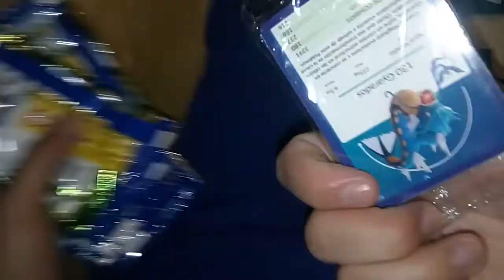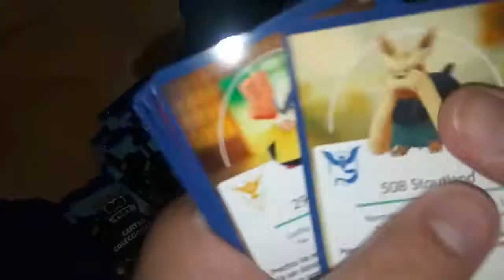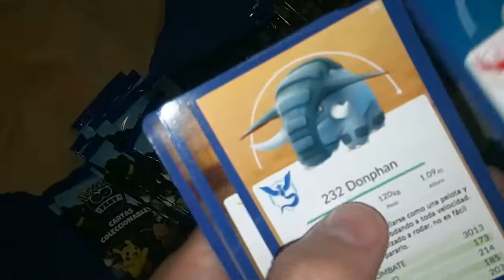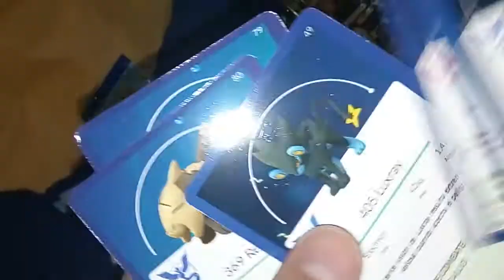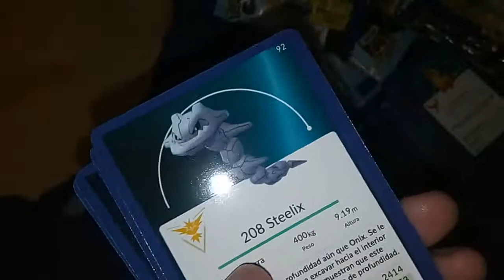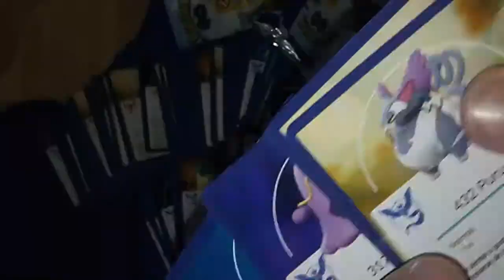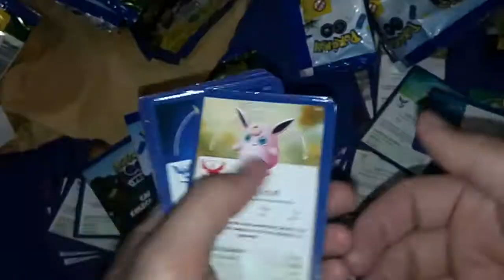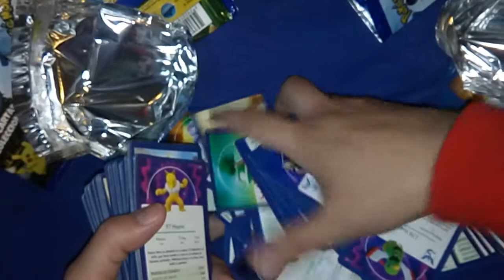[RDC] Mega Unboxing Pokemon Go Fest 50 Sobres de Cartas Coleccionables!!!! (desde Argentina)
Derechito al Vicio!!! Somos RDC Cine y en esta ocasion te mostramos el unboxing de 50 sobres de las cartas Pokemon Go Fest. Sobres que ganamos en el sorteo de @cartas.coleccionables (pueden hayarlo en Instagram para tener todas las novedades en cartas coleccionables para kioscos de todo el pais)

¿Conseguiremos completar la coleccion? ¿Pronunciare bien todos los nombres? ¿Hablaremos de otras franquicias durante esta media hora? Acelera el video con todo y acompañanos en este fantastico unboxing.

Agradecemos nuevamente a los genios de Cartas Coleccionables, nos re alegraron esta semana cumpleañera, y si les gusta Fornite vean los packs que tienen a la venta.